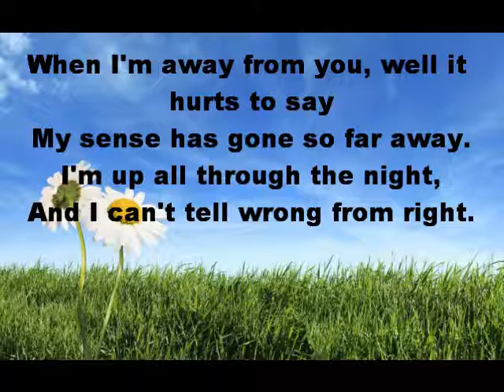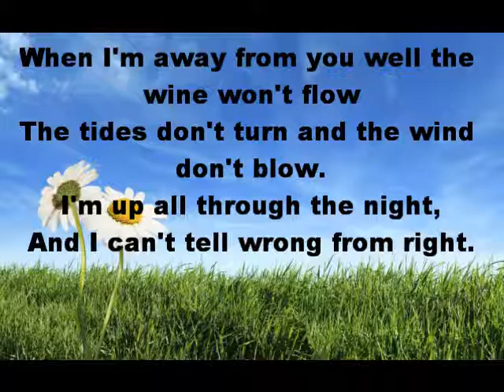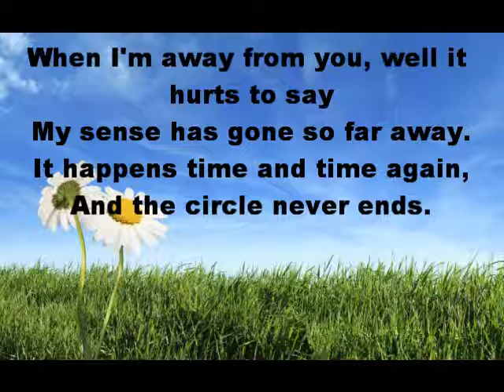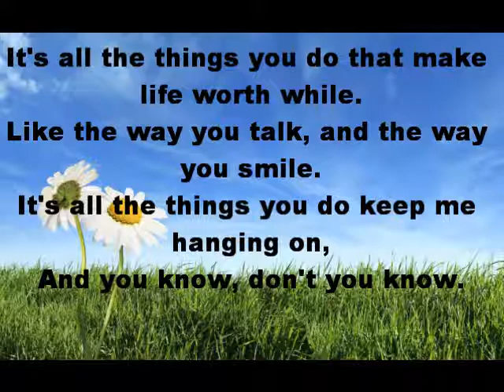"When I'm Away From You" By: The Bellamy Brothers